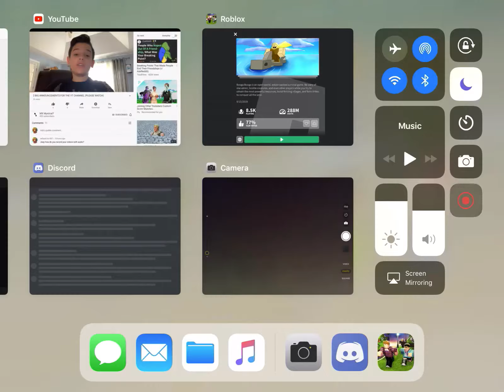How to level up in booga booga (with the new map)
This is a brief guide in how I level up in booga booga.